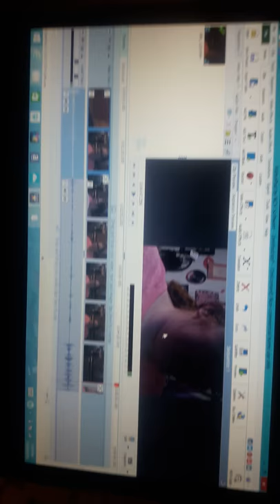I want to hear from YOU!!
Just a random girl named Saleena who wants to make YouTube videos!!